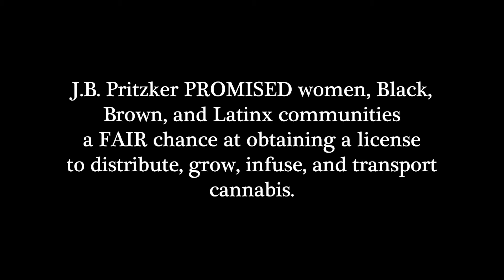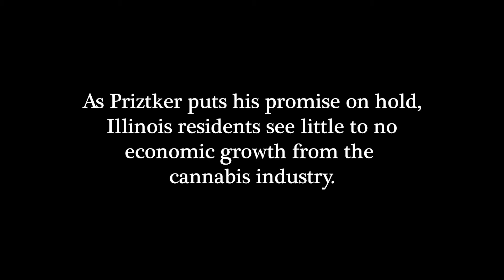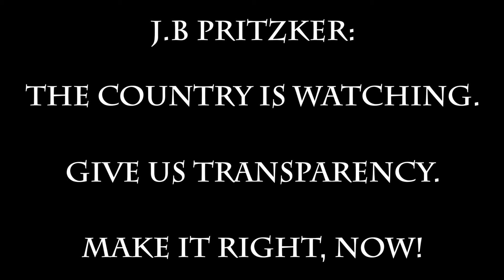J(ust) B(ullshit)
TrueSocialEquityinCannabis will document the process as history unfolds. Will true social equity applicants (BIPOC & women) and their communities receive justice and be allowed into this billion dollar industry? Or will rich white men continue to bleed people dry?
Will J.B. Pritztker be on the correct side of history? Or will he let the blatant corruption and corporate monopolies continue? The whole country is watching.